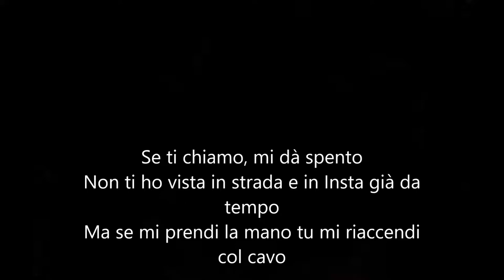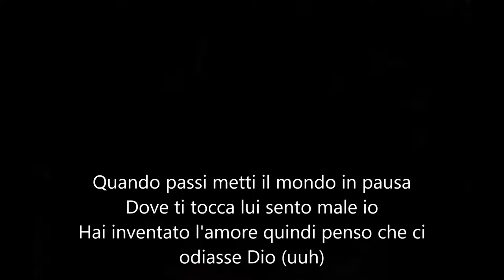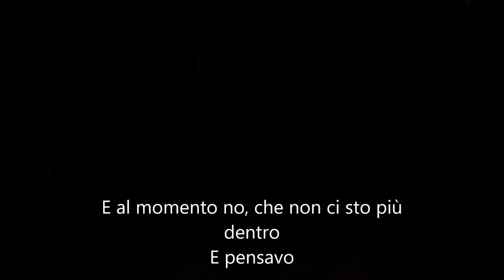Guè Pequeno - 2% - Testo Feat. Frah Quintale